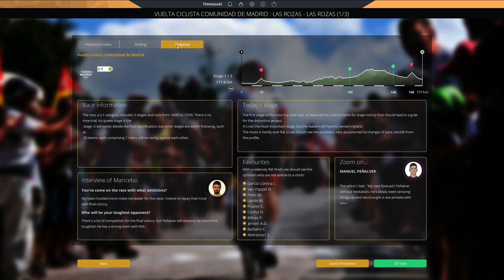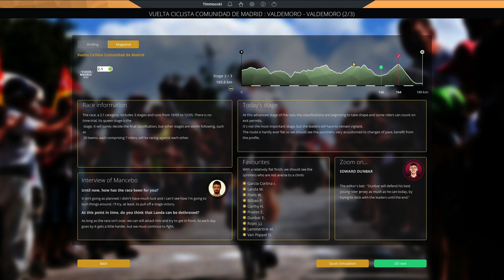FREELANDA - EP5: Vuelta de Madrid ! // Pro Cycling Manager 2019 // Pro Cyclist //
Welcome to a new series on my channel, FREELANDA! At 30 years old, Mikel Landa is now in the prime years of his career. However, we can expect him to start declining within the next five years. After showing he is one of the strongest climbers in cycling over the last decade, his results tell us differently. The biggest stage race he has won in his career is the Vuelta a Burgos. It's time for that to change...

Today, Mikel travels back to Spain for the Vuelta de Madrid! A short stage-race with three stages and with no massive mountains, this one is about testing Mikel's legs before bigger races ahead.

 - Joe / Timmsoski